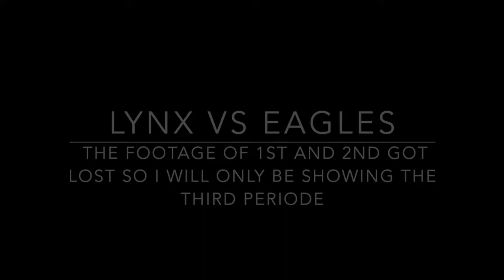Penalty shot to decide it all | hockey goalie game highlights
the penalty shot at the end of the video